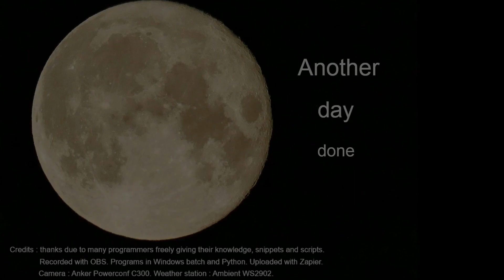16th April 2024 Wirral weather timelapse.mp4